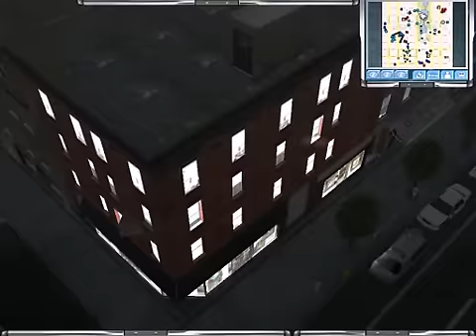em4 Boston Mod game play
Boston mod game play on Dyson's and Rafael Manhattan map enjoy thanks to the emergency forum Hoppah, Dyson Raf, Cops, Goog ,CFD, Nnico, Mike Pi, NY Freak and more.